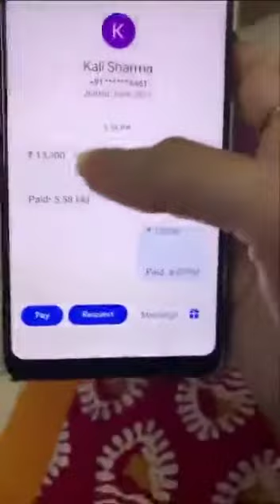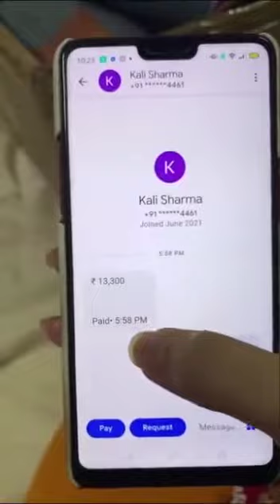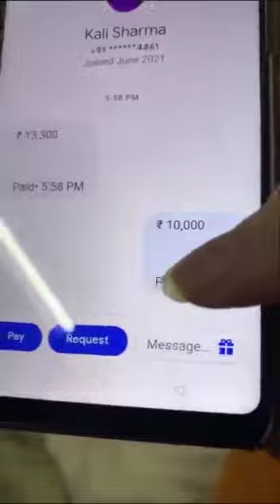Awareness video, Onlineil nadakunna puthiya thattipu. Kavanamairikkuha, 😲 Careful,